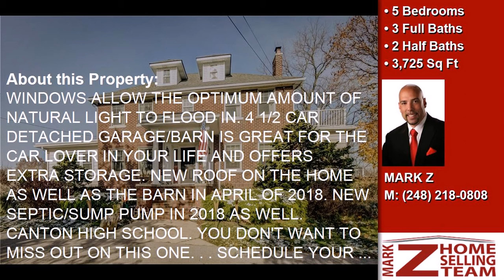40158 WARREN Road, Canton Twp, MI, 48187 Tour - $520,000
Represented by: MARK Z
5 Bedrooms - 3 Full Baths, 2 Half Baths
LOOKING FOR COUNTRY LIVING IN THE CITY... LOOK NO FURTHER! THIS PERFECTLY MAINTAINED 5 BEDROOM COLONIAL IS SITUATED ON OVER 5 ACRES WITH THE BEAUTIFUL TONQUISH CREEK RUNNING THROUGH THE MIDDLE. INCLUDING THE FULLY FINISHED WALKOUT BASEMENT WITH A SECOND KITCHEN AND TWO BONUS ROOMS, THIS HOME BOASTS OVER 4800 SQ FT OF USABLE LIVING SPACE, COUPLED WITH THE POOL, DECK, FIREPIT, AND ENORMOUS WOODED LOT WITH ABUNDANT WILDLIFE, THIS HOME IS PERFECT FOR ALL OF YOUR FAMILYS ENTERTAINING NEEDS! ENJOY THE BALANCE OF CUSTOM FINISHES STAYING TRUE TO THE HISTORY OF THE HOME AND THE PERFECTLY PLACED UPDATES MAKES THIS TREASURE SO UNIQUE. LOADS OF WINDOWS ALLOW THE OPTIMUM AMOUNT OF NATURAL LIGHT TO FLOOD IN. 4 1/2 CAR DETACHED GARAGE/BARN IS GREAT FOR THE CAR LOVER IN YOUR LIFE AND OFFERS EXTRA STORAGE. NEW ROOF ON THE HOME AS WELL AS THE BARN IN APRIL OF 2018. NEW SEPTIC/SUMP PUMP IN 2018 AS WELL. CANTON HIGH SCHOOL. YOU DON'T WANT TO MISS OUT ON THIS ONE... SCHEDULE YOUR PRIVATE SHOWING TODAY!